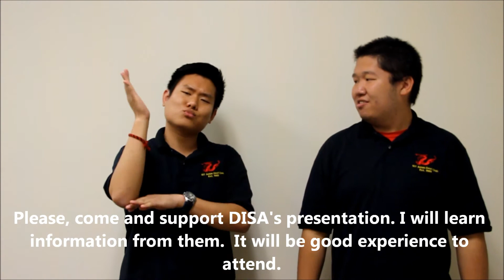Study Abroad in China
DISA, Deaf International Student Association is hosting a wonderful event:  Study Abroad in China.
5pm - 7pm
Location: TBA